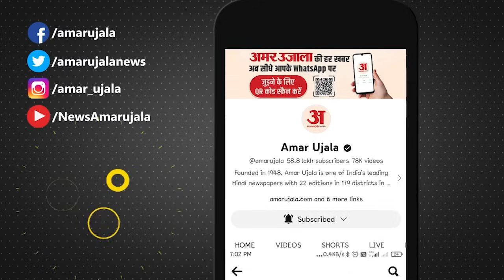Haldwani Violence: जानिए Haldwani हिंसा की पूरी कहानी। Uttarakhand L Haldwani Curfew